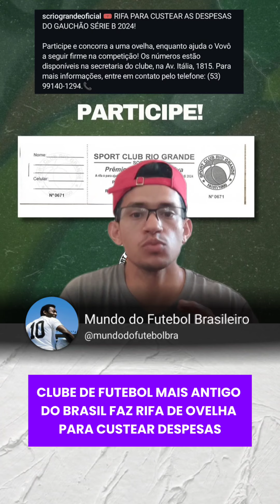CLUBE DE FUTEBOL MAIS ANTIGO DO BRASIL FAZ RIFA DE OVELHA PARA CUSTEAR DESPESAS